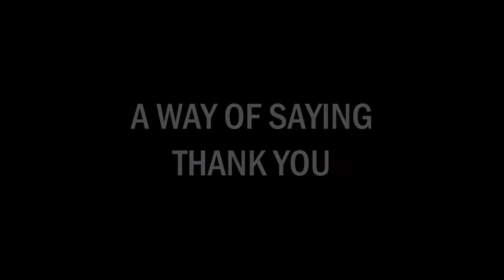50 SUBSCRIBERS SPECIAL!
I put together just a few of the good moments so far, and I won't stop here:  expect many more videos and good times for the future! As I said in this video, to some 50 may not seem like a lot, but because I've had more subscribers from people I have never physically met then people I have, it means even more to me in a way: there is more accomplishment.

You have taken the time to watch my videos, and that means so much to me. So once again, Thank You.